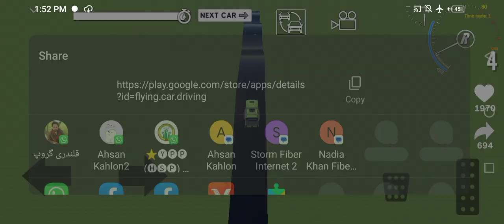Car heavy flying stunting performance simulator - car driving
I hope you guys enjoy this game video I love to play this game
tell me in comment section what game you like most
and how was it
this is just an Android game
that is just love 😍
gaming is life , when i get bore i start to play games enjoy my gaming experience

Hope to see you again and again 🌷